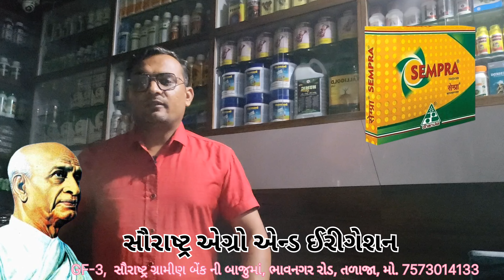છંયા || બોરડી || ધરોડી || જેવા લુંચા ઘાસ 100% કંટ્રોલ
છંયા બોરડી ધરોડી જેવા લુંચા ઘાસ 100% કંટ્રોલ કૈય રીતે કરવા તેની સંપુર્ણ માહિતી

your query